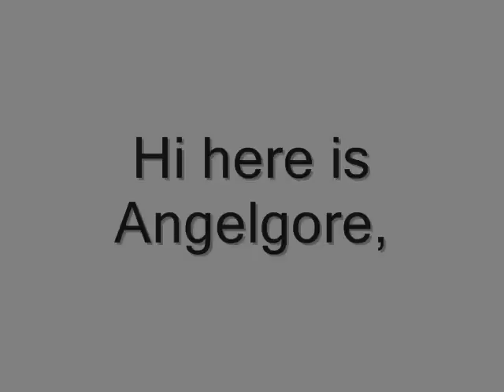In sympathy live